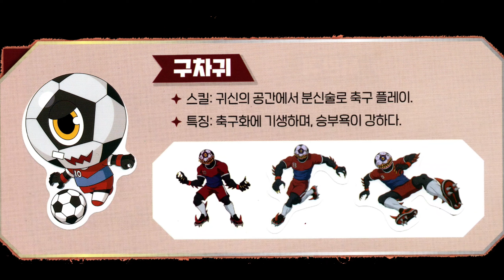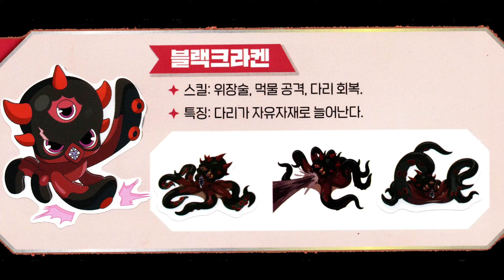신비아파트 제로 귀신 특징과 스킬 공개!! 신비아파트 고스트볼 ZERO 두번째 이야기 오싹오싹 귀신 도감 스티커북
백초귀 쿠키맨 스마일러 서관귀 선상귀 늪지남매 구차귀 블랙크라켄 언노운